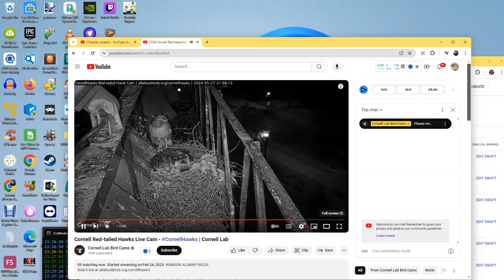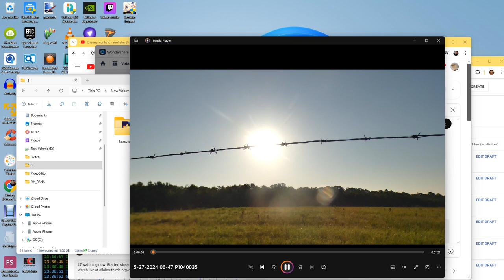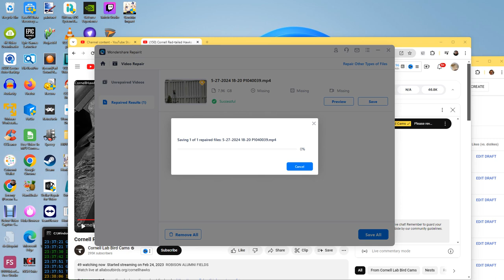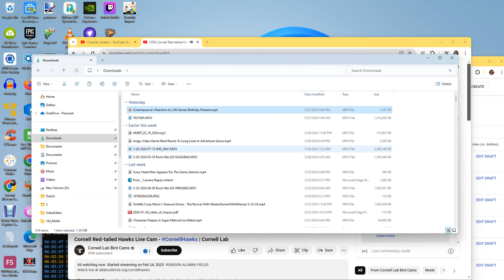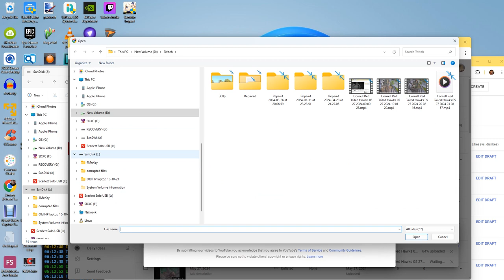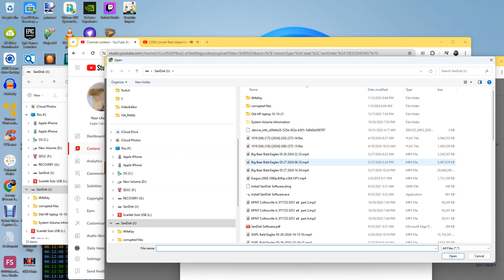Cornell Red Tailed Hawks 05/27/2024 23:28